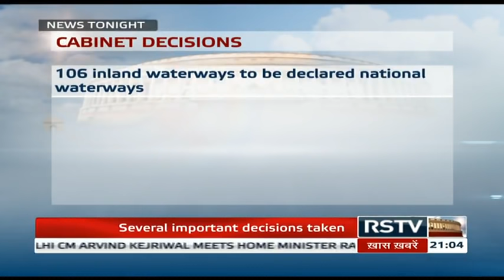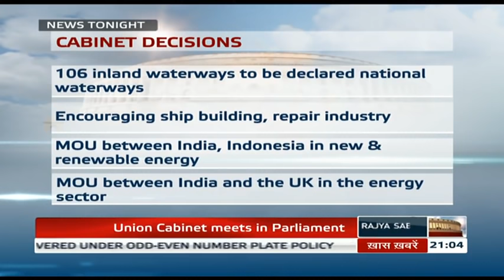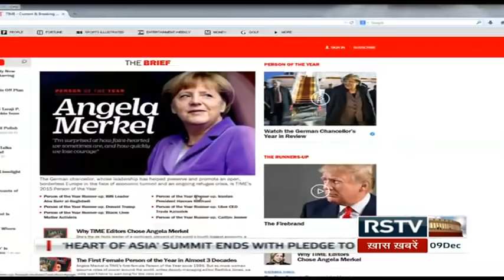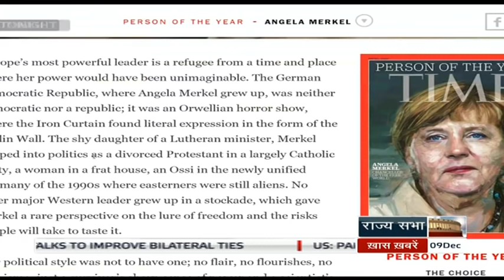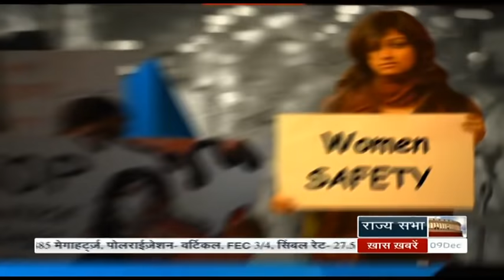English News Bulletin – Dec 09, 2015 (9 pm)